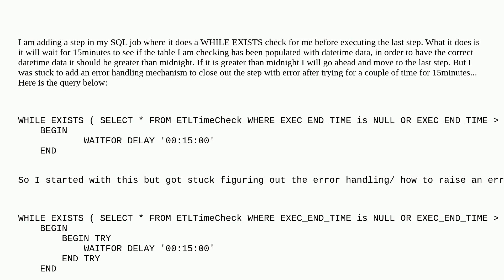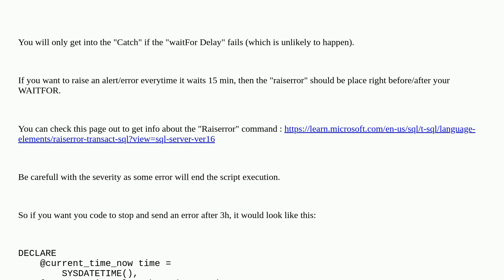Dba: WHILE EXISTS Error Handling/ Raise Error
WHILE EXISTS Error Handling/ Raise Error

A special thanks goes out to the awesome community

  error-handling raiserror sql-server